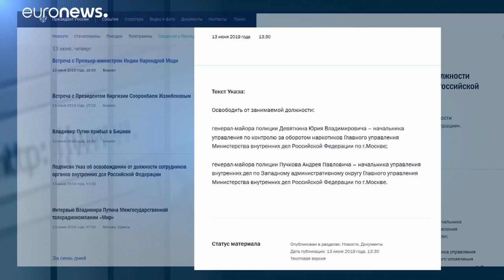Ο Πούτιν καρατόμησε δύο αξιωματικούς για τον Γκολούνοφ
Τους επιρρίπτεται η ευθύνη για την σύλληψη και κράτηση του δημοσιογράφου  Ιβάν Γκολούνοφ που ξεσήκωσε κύμα αντιδράσεων.